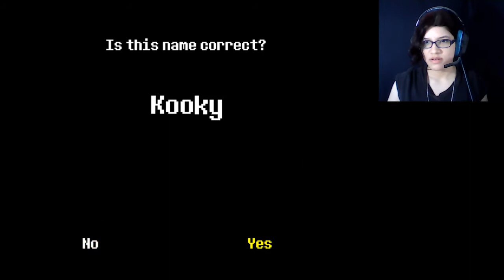NOT A MURDERER ~ Undertale Gameplay | Part 1